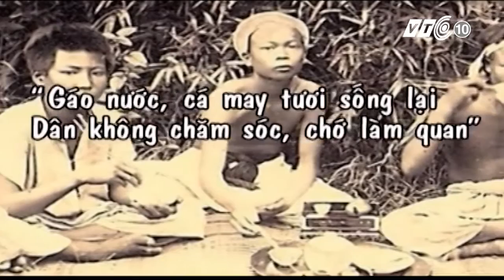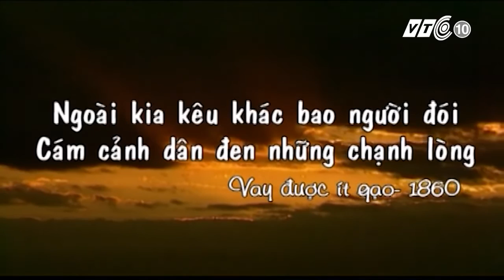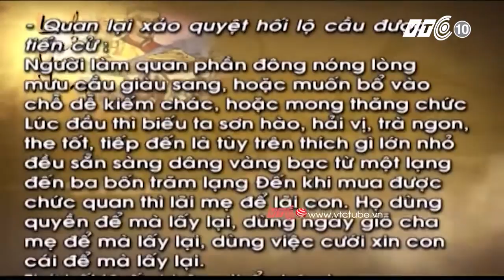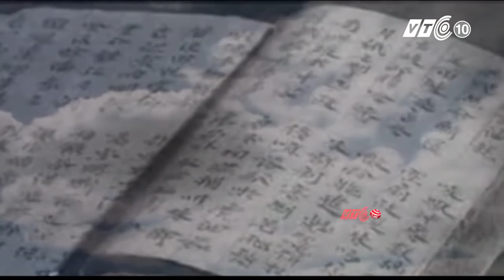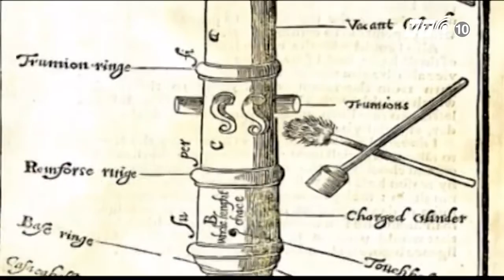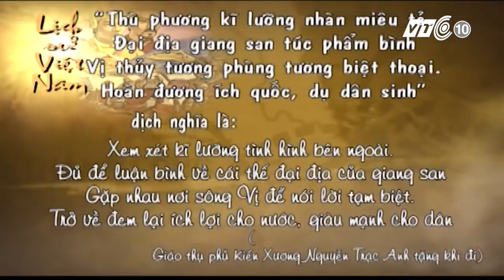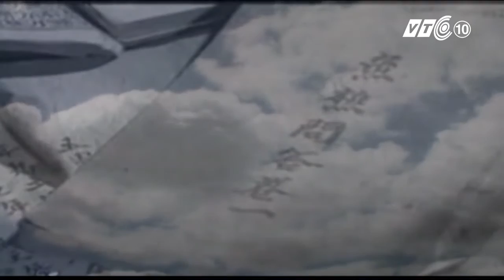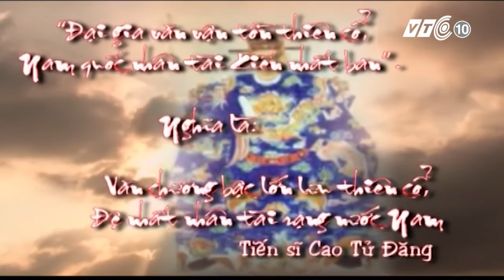Đặng Huy Trứ: Tổ nghề nhiếp ảnh Việt Nam | VTC720p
NHÂN KỶ NIỆM 64 NĂM NGÀY NHIẾP ẢNH VIỆT NAM: XIN ĐĂNG LẠI ĐOẠN THỜI SỰ CỦA ĐÀI VTC7 ĐỂ MỌI NGƯỜI BIẾT THÊM VỀ TIỂU SỬ CỦA ÔNG TỔ NGHỀ NHIẾP ẢNH VIỆT NAM ĐỒNG THỜI LÀ MỘT NGƯỜI YÊU NƯỚC THƯƠNG DÂN ! MÌNH RẤT TỰ HÀO TRƯỜNG CŨ CỦA MÌNH ĐƯỢC MANG TÊN ÔNG, VÀ NHÀ THỜ HỌ ĐẶNG CỦA DANH NHÂN ĐẶNG HUY TRỨ CŨNG Ở LÀNG THANH LƯƠNG, XÃ HƯƠNG XUÂN, HƯƠNG TRÀ, THỪA THIÊN HUẾ !